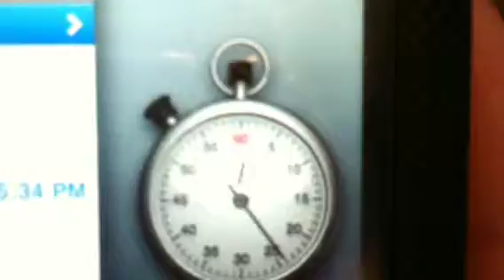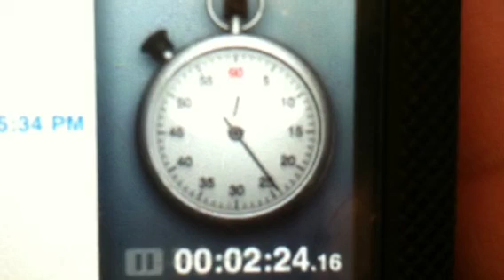Iron Cross Challenge | Les Mills pump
Thank you Julie, Steve, Ryan, and Dave for pushing me past the brink!